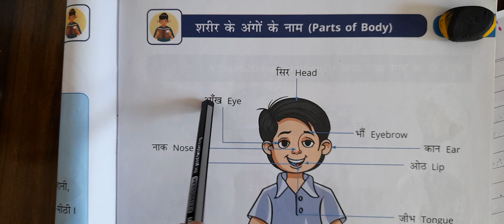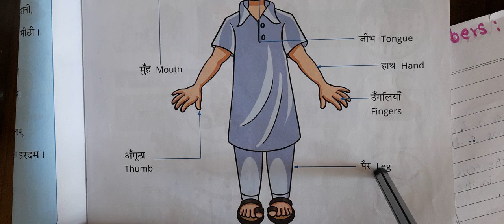Parts of Body English with Hindi || शरीर के अंगो के नाम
Parts of Body English with Hindi

parts of body hindi

Hello everyone
Welcome to ATTHARV CLASSES youtube channel.

About video
I have shared in this video parts of body English with Hindi.
शरीर के अंगो के नाम l